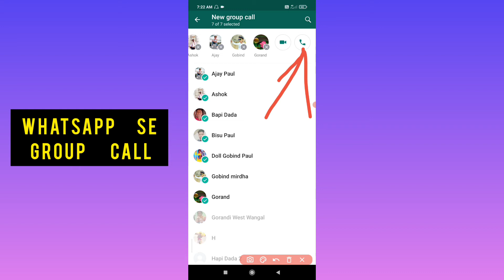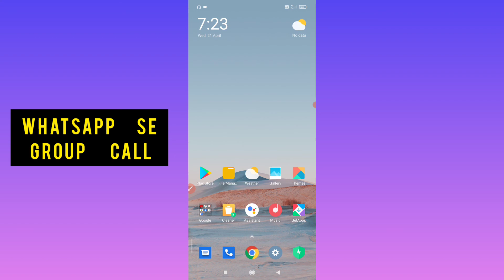Whatsapp से Group Call कैसे करे | How To Make A Group Call On Whatsapp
Your queries👇
1) Whatsapp Se Group Call Kaise Kare
2) How To Make A Group Call On whatsapp
3) Whatsapp group call
4) WhatsApp Mein Ek Baar mein Ek Se Jyada logon ko call kaise kare
5) How to call more than one person at once in whatsapp @HelloTech no1